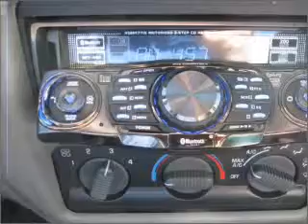2000 Chevrolet S-10 Pickup - Denver CO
Year: 2000
Make: Chevrolet
Model: S-10 Pickup
Trim: LS
Engine: 4.3 liter 6 cylinder 12 valve
Transmission: 4-Speed Automatic
Color: Light Gray
Mileage: 108143
Address:
4910 W Colfax Ave